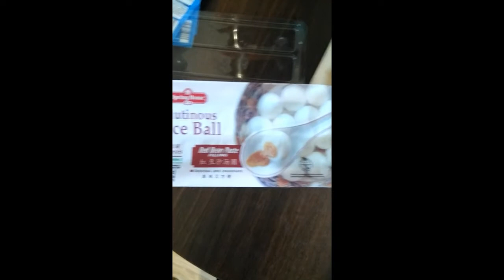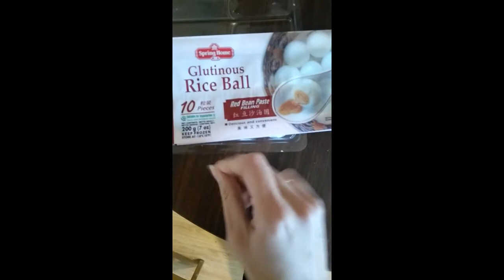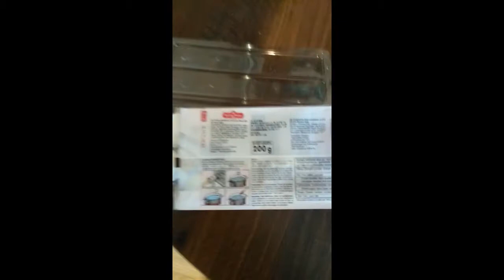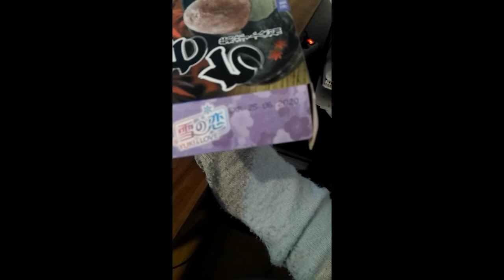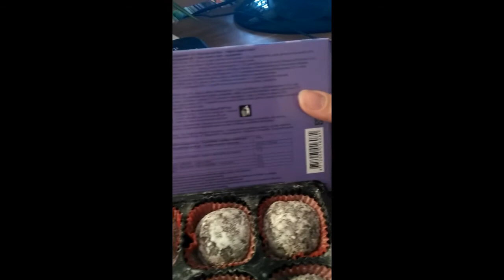Продукты из азиатского магазина в Германии - Замороженные моти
У нас в Ганновере есть несколько азиатских магазинов. Чаще всего я хожу в тот, что около Главного Вокзала. Некоторые заморские вкусняшки уже попробовали. Решила, что зрителям моего канала будут интересны такие отзывы =) Вдруг сами захотите что-то по интернету заказать.